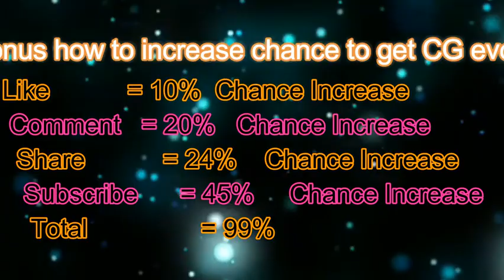# How to make CG evo 6 in Utopia Origin.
Hello Friends,